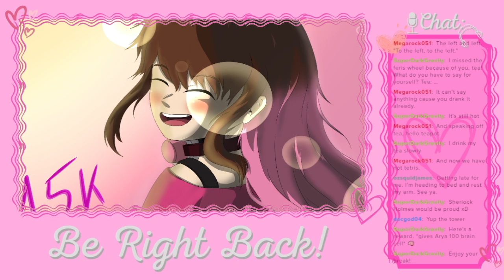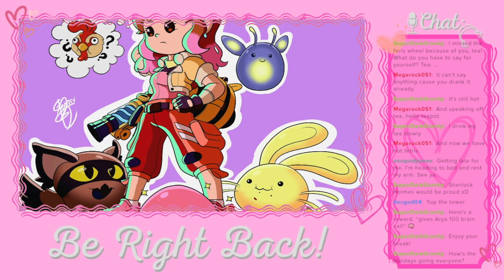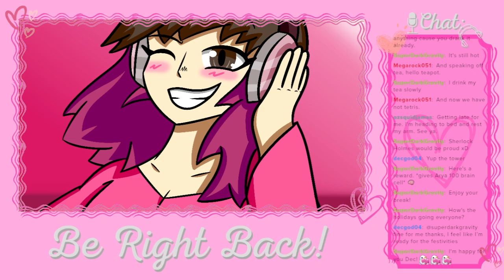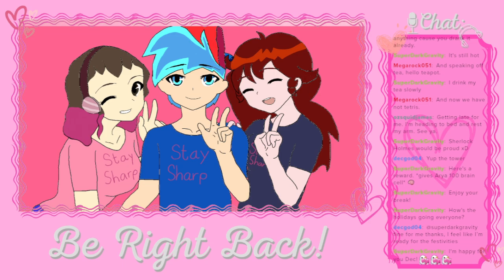Chased by a Ferris Wheel?!: Professor Layton and the Curious Village (Streamed December 21st, 2023)